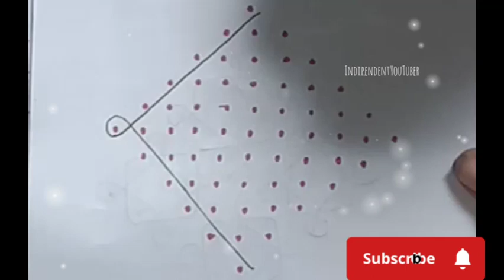11 Dots beautiful 2 Rangolis|| 11*1dots Rangolis🌹@Indipendentyoutuber#trending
11 Dots beautiful 2 Rangolis|| 11*1dots Rangolis🌹‎@Indipendentyoutuber

Beautiful Rangoli Design For Biginners Rangoli Disign|

VIDEO COWER
1,Biginners Rangoli design
2,Beautiful Rangoli design
3,Easy Rangoli design
4,Simple Rangoli Design
5,Trending Rangoli Disign
6,New Rangoli Disign
7,Small Rangoli Disign
8,Biginners Rangoli Design